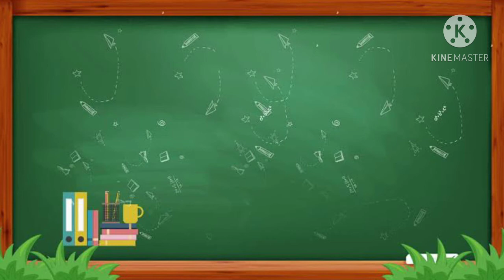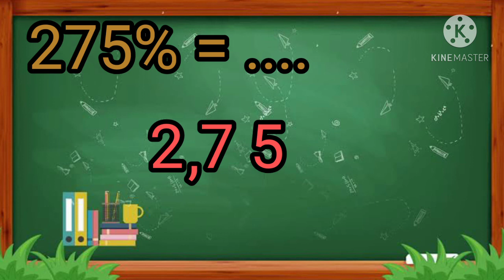Trik Cepat Mengubah Persen ke Desimal.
Mengubah persen ke desimal adalah merupakan materi untuk kelas 4.